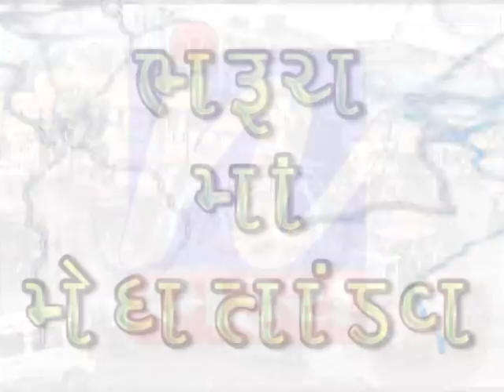વિશેષ રજૂઆત: ભરૂચમાં ૧૫ દિવસથી મેઘતાંડવથી લોકો પરેશાન....